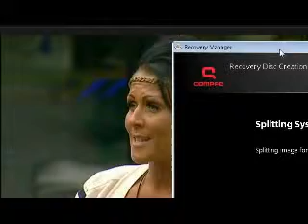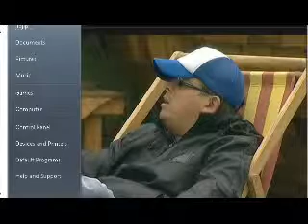Day 70-2 5